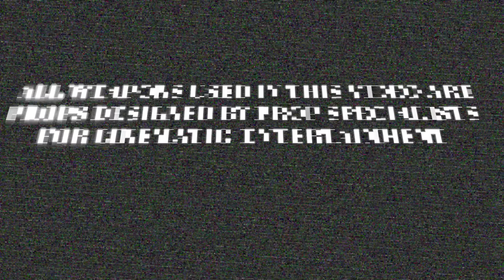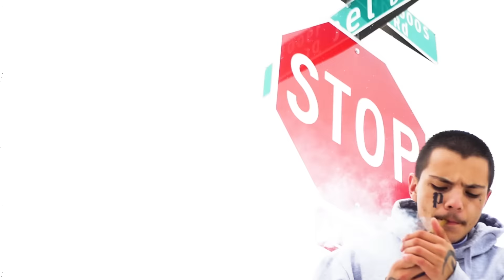Lil Travieso x Lil Nate - Thuggin (Official Music Video)